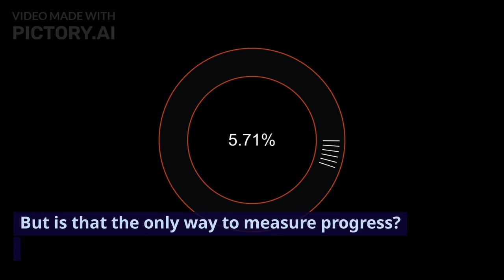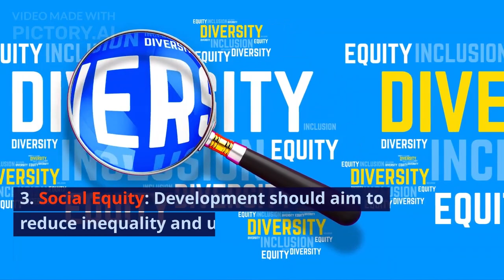Science, Technology and Society - Midterms Topic2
STS / Science, Technology and Society